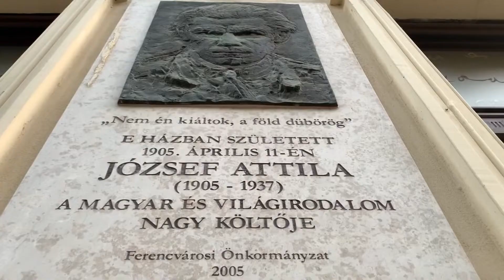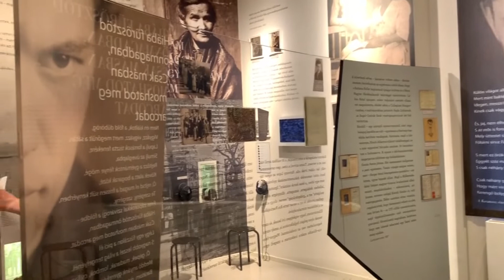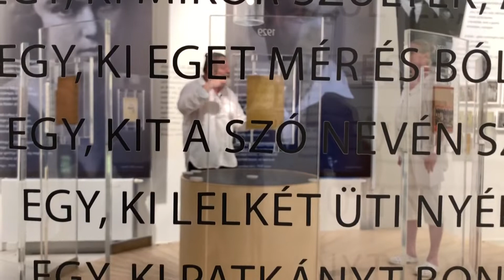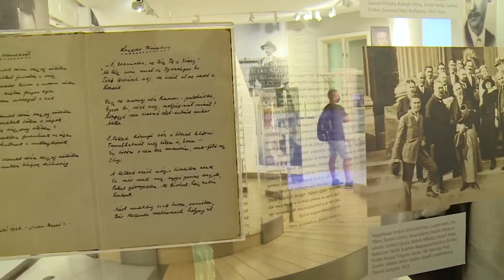Színes programokkal vár mindenkit a Múzeumok éjszakája (Kultker) - 9Tv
Ne feledjék! Június 25-én jön a Múzeumok Éjszakája! A József Attila Emlékhely izgalmas műsorokkal és nagy nevekkel vár mindenkit Ferencvárosban! 😉